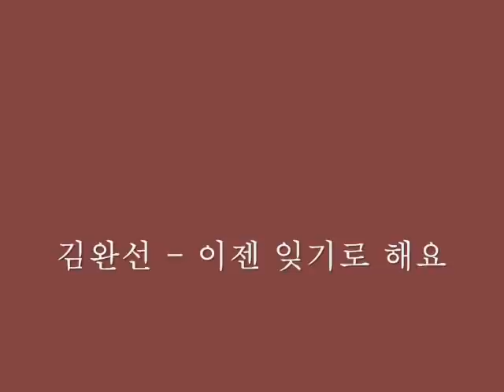김완선 - 이젠 잊기로 해요 (1989)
Korean Old Pop (1989)

이젠
잊기로 해요

이젠 잊기로 해요
이젠 잊어야 해요
사람없는 성당에서
무릎꿇고 기도했던것

잊어요
이젠 잊기로 해요
이젠 잊어야 해요
그대 생일 그대에게
선물했던 모든 의미를

잊어요
술취한밤 그대에게
고백했던 모든 일들을

잊어요
눈오던날 같이걷던
영화처럼 그 좋았던것

잊어요
아아아 아아아
아아아 아아아
이젠 잊기로 해요
이젠 잊어야 해요
이젠 잊기로 해요
이젠 잊어야 해요

잊어요
이젠 잊기로 해요
이젠 잊기로 해요
라라라라 라라라라
라라라라 라라라라라